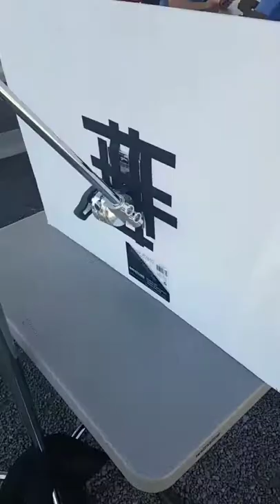Karin's Kustard Cup Behind the Scenes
A quick behind the scenes video from my shoot at Karin's Kustard Cup for Murfreesboro Magazine.